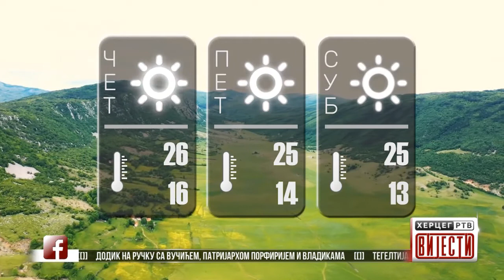Vijesti u 16:30h (27.05.2021.godine)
Dodik na ručku sa Vučićem, Patrijarhom Porfirijem i vladikama
Tegeltija: Uskoro kovid pasoš za građane BiH
U RS 58 novih slučajeva virusa Korona
Stradalnici iz „Lore“ svjedočili na sudu u Splitu
Stigla posljednja isporuka Sinofarm vakcina
I pored teške sezone rukometaši Leotara ostvarili primarni cilj